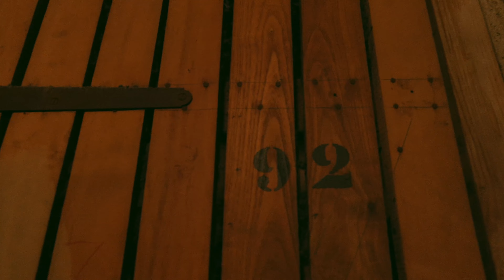TIEMA // CONCOURS // L'ART DU RAP // Manimal Shamanic Technique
CONCOURS FREESTYLE L'art du rap !

✔ Une prod imposée de Manimal " Shamanic Technique " Shamanic

✔ 6 mots imposés :
►  Carburant
►  Ephad
►  Buisson
►  Puissance
►  billevesée
►  Bugs Bunny

Et c'est partie !! Vous connaissez la chanson, un petit like, un partage... Les petites gouttes, les grands océans tu connais les bails... ;)

Real : Stab.prod
Mix : Gamni

Tiema
La Boussole